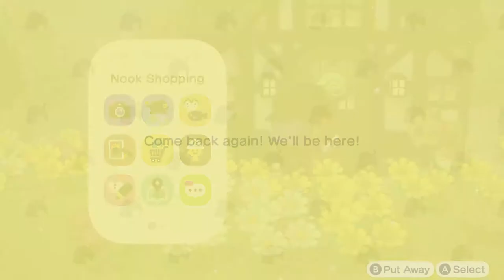Animal Crossing: New Horizons - 13 - Pink, White, and Cyan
i guess pride month is also wedding month??? who knew